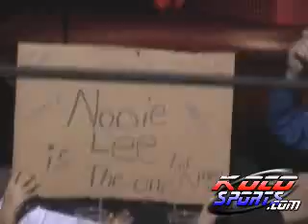Jerry Sags, Nooie Lee & Fernandez vs. Overkill 1/2 (Kocosports.com)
Kocosports.com presents Classic Combat TV: ACW - American Combat - Episode 41